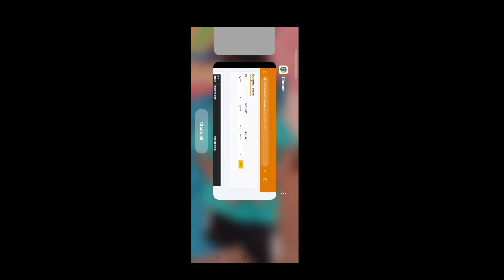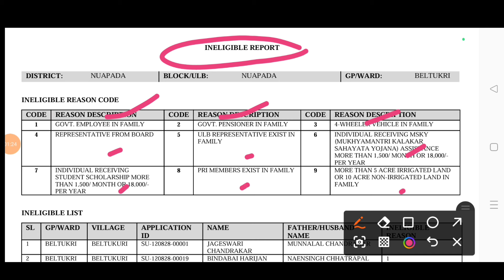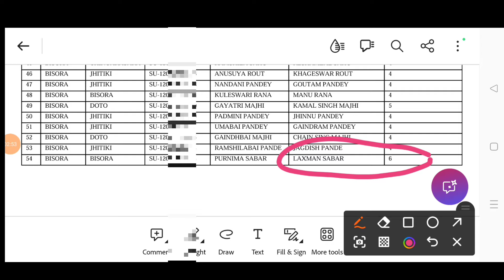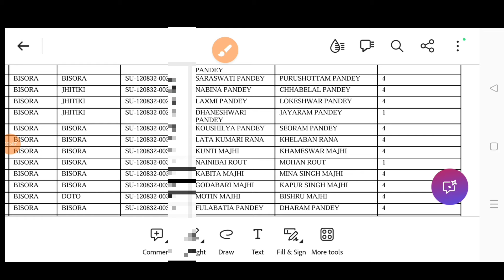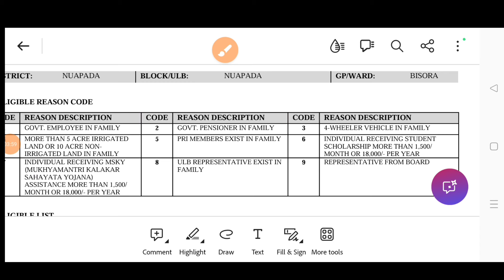suvadra yojona list change check our name in New list/suvadra Yojana/subhadra Yojana kyc pending/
subhdar Yojona list change check our name in New list/suvadra Yojana/subhadra Yojana kyc pending/

Subhdar Yojona KYC PENDING/Subhadra Yojana final report/subhdra Yojona status & verification report/

subhadra Yojona list name not showing/subhadra 3rd phase payment/suvadra status check ✅/

Subhadra Yojana Form Reject representatives Bord/ସୁଭଦ୍ରା ଫର୍ମ କାହିଁକି reject ହେଲା ଜାଣନ୍ତୁ/odianews/

Your Query -
Subhadra field verification pending
Subhadra Yojana under process
subhadra Yojana status check online
subhadra Yojana status
how to check Subhadra Yojana status
subhadra Yojana status kemiti check karibe
subhadra Yojana status online
subhadra Yojana status online in mobile
subhadra Yojana mobile apps
subhadra Yojana ekyc pending update
subhadra Yojana ekyc mobile apk
Subhadra Yojana KYC status completed
how to check Subhadra Yojana KYC status
subhadra Yojana kyc kaise karen
Subhadra Yojana all bank balance check
Suvadra yojana balance check ✔️
How to check suvadra Yojana Money status
Suvadra yojana tanka
Subhadra Yojana money all bank balance check
Subhdra Yojona Online Apply Prosess
Subhadra Yojona kaise apply karen
Subhadra Yojona mobile se
Subhadra Yojona apply 2024 odisha
Subhadra Yojona apply
Subhadra Yojona in mobile phone
Su
Subhadra Yojana Form Fillup Online
subhadra yojana application form
subhadra yojana form ଦଉନ୍ଲୋଡ
Subhadra Yojona form odisha
subhadra yojana apply form
How to fill subhadra Yojona form
Subhadra Yojona Form kaise bharen
Subhadra Yojona Form kaise fill karen
Subhadra Yojona Form kemiti bhoribe
Subhadra Yojana Apply Documents|| Subhadra Yojana Full Details Explain/How to apply Subhadra Yojona/
Income certificate no need for apply subhadra Yojona
Subhadra Yojona kemiti apply karibe
Subhadra Yojona benifit
ଇନକମ ସାର୍ଟିଫିକେଟ ଦରକାରୀ
କାହାକୁ ମିଳିବ ଟଙ୍କା
ଗୋଟିଏ ପରିବାର ରୁ କେତେ ଜଣ ପାଇବେ ଟଙ୍କା
ସୁଭଦ୍ରା ଯୋଜନା ଆବେଦନ କେମିତି କରିବେ
ଉପ ମୁଖ୍ୟମନ୍ତ୍ରୀ ପ୍ରଭାତୀ ପରିଡା ବଡ଼ ଘୋଷଣା